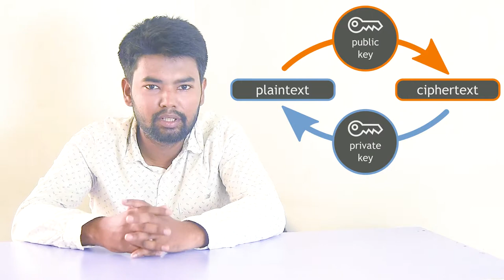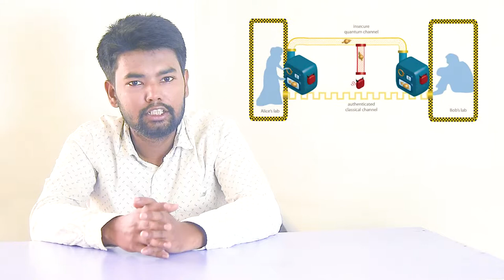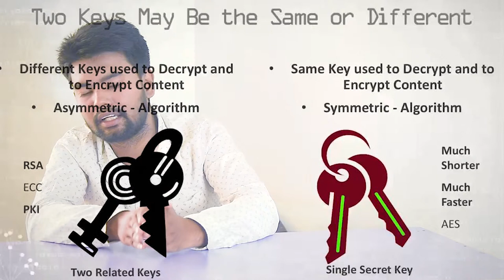internet connection problems INDIA SUN 14 OCT3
INTERNET SHUT DOWN. आज मैं आप लोगों को बताने जा रहा हूं कि इंटरनेट का जो मेन सर्वर है उस पर काम चल रहा है इस वजह से यह हो सकता है कि आपके जो इंटरनेट है उस में दिक्कत आ सकती है आप जो काम करेंगे कोई फाइल अपलोड करेंगे तो उसमें बहुत  टाइम लग सकता है जिसकी वजह से आप थोड़े से परेशान भी हो सकते तो आप परेशान   हो जाए इसलिए किया जा रहा है कि क्रिप्टोग्राफी कुछ चेंजेज किए जा रहे हैं और बहुत सारे ऐसे चेंजेज किए जा रहे हैं जिससे है hackroसे बचाया जा सके और आपके जो इंटरनेट और सेफ्टी जो है कर जो कर रहे थे उससे आपको बहुत सारा फायदा मिल सके ताकि आप अच्छे से इसका यूज कर सके तो यह वीडियो आप अंत तक देखे तकिआपको एक नॉलेज mil sake. अगर आपके इस वीडियो में कोई सजेशंस कोई राय हो तो जरूर आप कमेंट करके बताएं ताकि हम आपको एक अच्छा वीडियो दे सके. या आप चाहते हो कि किसी और टॉपिक पर हम वीडियो बनाएं तो वह भी आप कमेंट में लिख सकते हैं कि आप इस टाइप का वीडियो बनाएं.
this video uploaded by index India yeah video Maine banaya hai ki Internet shut down ho sakta hai chaubis ghante ke liye Jackie Cruz ki ek baar nahi hai Khabar diya hai kis pe jo main server hai us par kaam Chal Raha Hai Jiski wajah se Hame file uploading website kholne ke liye dikkat ho sakti hai Jaise jo ki side hoti hai.com dot org Isha website mein dikkat ho sakti hai call nahi Main Agar Hum koi file upload Karte to Sumit MB lag sakta hai Cryptography baby changes ho raha hai joki hat aalok website hack kar lete hain Hamare details your data hoti Ho Chura Lete Hain Us maybe sudharo iske liye Thodi Si problem aa sakti hai tu Aata hi nahi aap pareshan na hoye is video me Puri Jankari De Gayi Hai